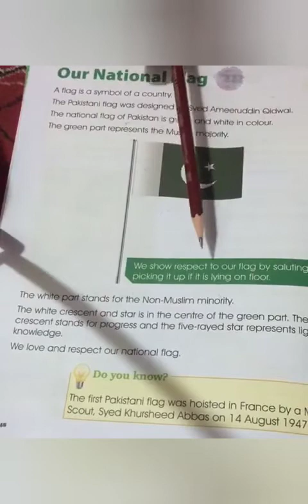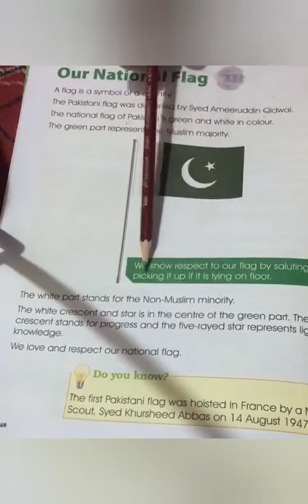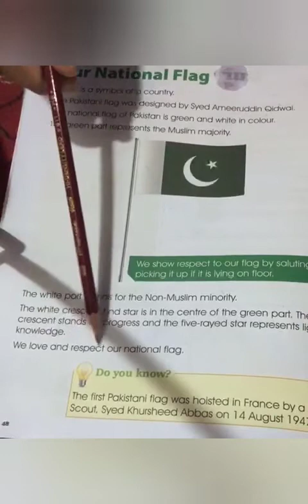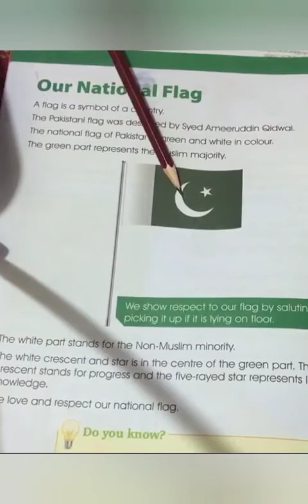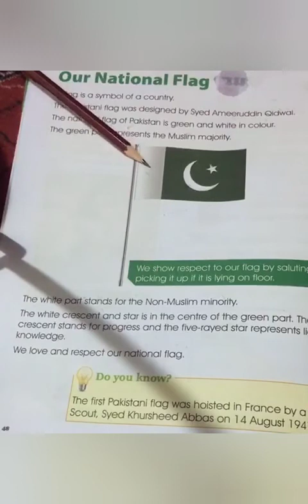Class 1 Social Studies 14 July